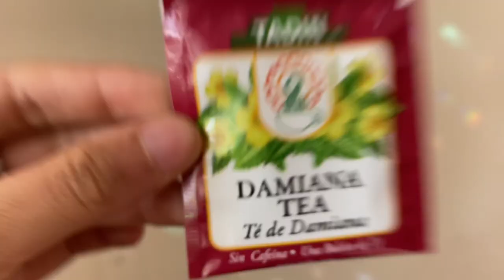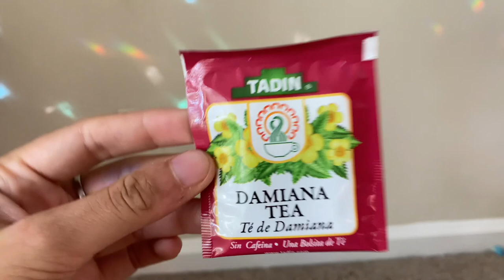How to smoke herbs ||🌸 lavender, mugwort, & other thc alternatives for herbal medicine💐✨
Adding herbal magic to my smoking experience can mellow me or ground me, or both if I chose! Personally, trading 100% thc joints for a 30% thc /70% herbal blend (or even 100% herbal), creates a more present peace of mind, with less anxiety!! I love smoking herbs. Let me know if you're interested in a part II!!!

***I AM NOT AN HERBALIST AND HERBS SHOULD BE CONSIDERED AFTER YOUR OWN RESEARCH AND GUIDANCE FROM A HERBALIST OR YOUR PHYSICIAN

*♡∞:｡.｡.・゜゜・*°:⋆ₓₒ‧̍̊˙˚˙ᵕ꒳ᵕ˙˚˙♥*♡∞:｡.｡ ⇨Join the Community ⇦ *♡∞:｡.｡.・゜゜・*°:⋆ₓₒ‧̍̊˙˚˙ᵕ꒳ᵕ˙˚˙♥*♡∞:｡.｡

✩₊˚.⋆☾⋆⁺₊✧ ⋆ ✩₊˚.⋆☾⋆⁺₊✧ ⋆｡ ﾟ☁︎｡ ⋆｡ ﾟ☾ ﾟ｡ ⋆ ✩₊˚.⋆☾⋆⁺₊✧ ⋆｡ ﾟ☁︎｡ ⋆｡ ﾟ☾ ﾟ｡ ⋆ ⋆ ✩₊˚.⋆☾⋆⁺₊✧ ✩₊˚.⋆☾⋆⁺₊✧ ⋆ ✩₊˚.⋆☾⋆⁺₊

More yana:³³³⚘⚘⚘

Dating:
⋆.ೃ࿔*:･ˋ°•*⁀➷

Vlogs:
⋆.ೃ࿔*:･ˋ°•*⁀➷

⇨⇨⇨Tarot:
⋆.ೃ࿔*:･ˋ°•*⁀➷

ROLLING PAPERS

ROLLING FILTERS

ELEVATE YOUR SPACE :)

INCENSE

FLORIDA WATER